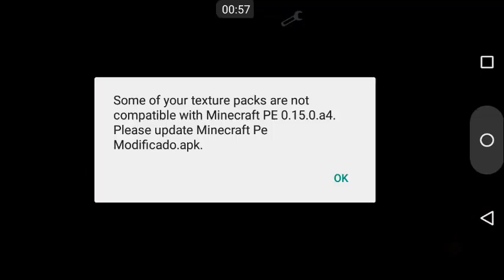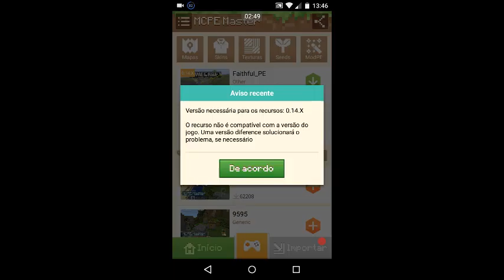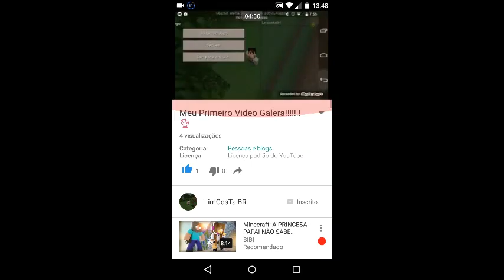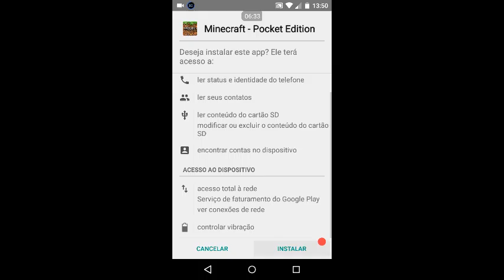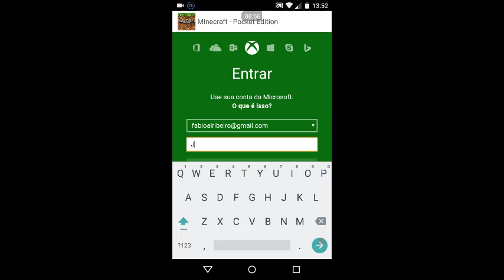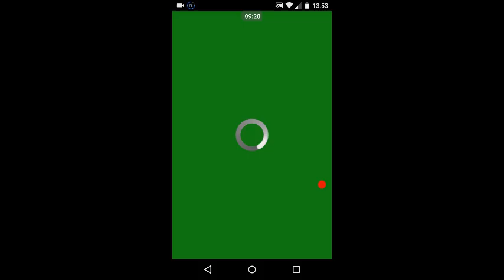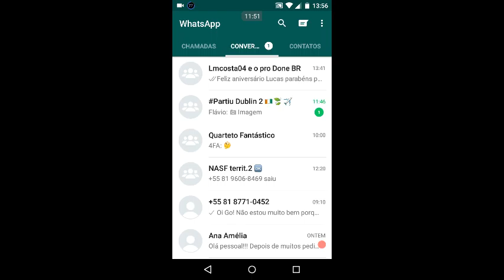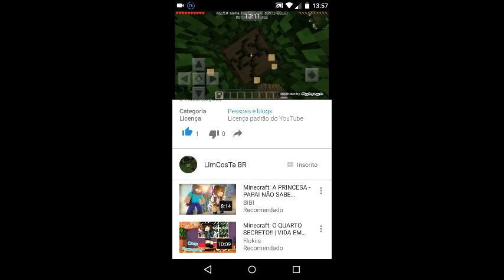Meu minecraft não pega bem